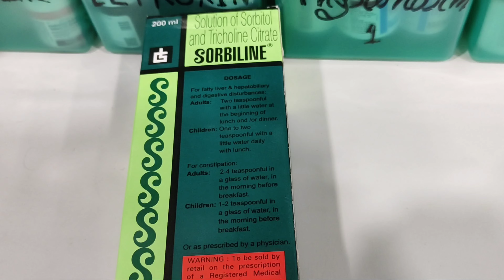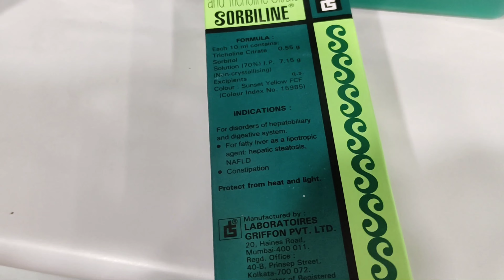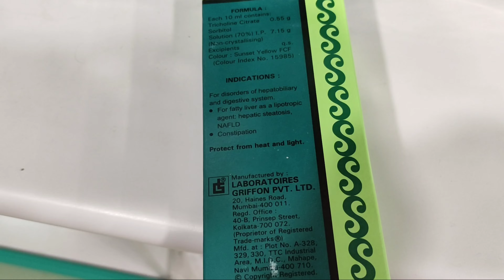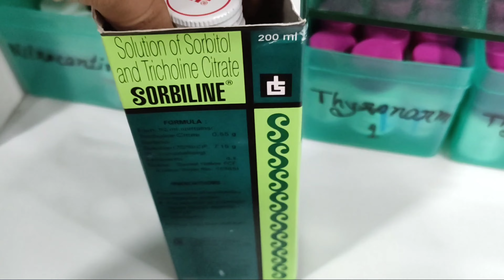Sorbiline sryup: Use, Side effects And Dosage In Bangali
How to use -:
   it is suggested to consult your physician to proscribe the dosage that best suits your condition

Dosage-:

  best for you 2 teaspoon in a day or as directed by your doctors

This Chanel dose not take any Responsibility for any hurm, illness and any health related problems caused anything related to this l